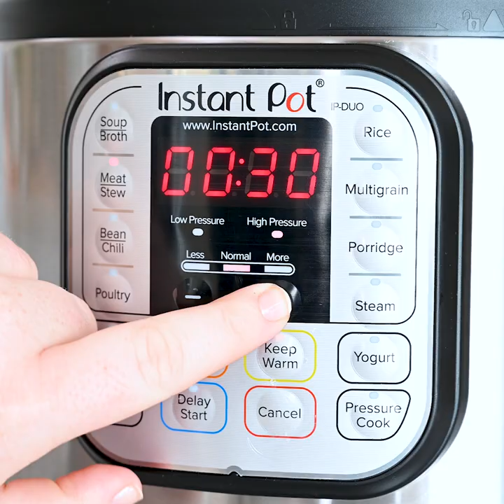Instant Pot Lamb Tagine by Cooked Inc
This Moroccan Lamb Tagine recipe by foodie and Instant Pot genius, Mariam from @CookedInc is a favourite amongst her followers. The Instant Pot ensures a mouth-wateringly tender and succulent finish in under an hour (as opposed to a 7 hour slow cook).

Serve with sides of cous-cous, almond flakes, sliced chilli (for extra heat) chopped coriander and double cream yogurt.

Prep Time:  15 mins
Cook Time:  30 mins
Serves:  6-8